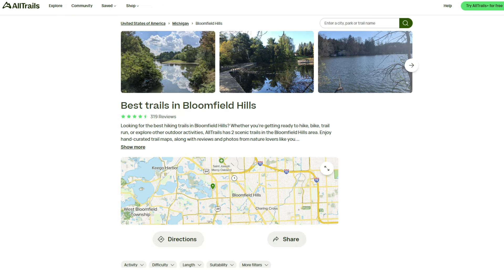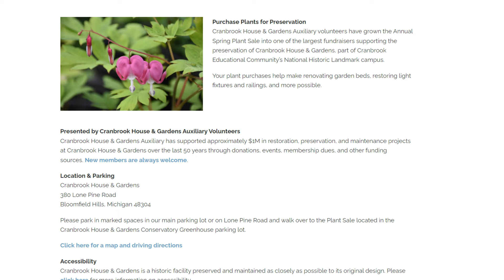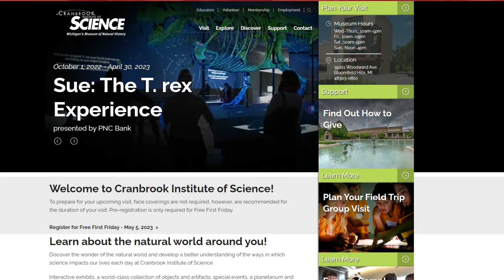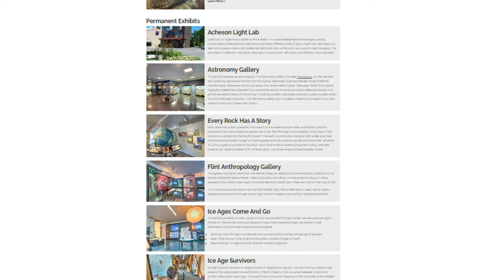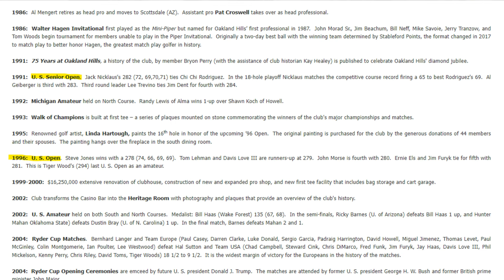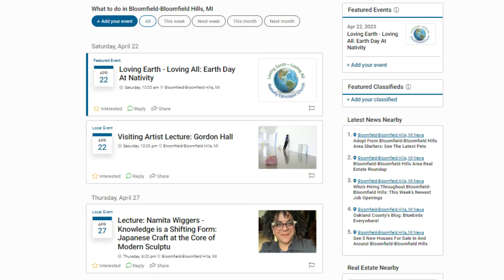Everyone LOVES Living in Bloomfield Hills Michigan! (Here’s Why)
Welcome to Bloomfield Hills, Michigan - a city that captures the hearts of its residents! In this video, we explore why Bloomfield Hills is a beloved community, from its natural beauty to its top-rated schools and vibrant cultural attractions.

Discover the breathtaking natural beauty of Bloomfield Hills, with its lush parks, serene nature reserves, and world-class golf courses. Learn about the city's prestigious schools, which provide exceptional education and opportunities for students of all ages. Explore the cultural attractions that make Bloomfield Hills a vibrant community, from art festivals to community events that bring neighbors together.

Join us as we delve into the recreational opportunities that Bloomfield Hills has to offer, from outdoor activities like hiking and biking to indoor fitness and sports facilities. And don't miss the community events that make Bloomfield Hills a place where residents can come together and create lasting memories.

If you're considering moving to Bloomfield Hills, Michigan or are simply curious about what makes this city so special, this video is a must-watch! Join us as we showcase why residents love living in Bloomfield Hills and discover why it's a perfect place to call home.

0:00 Living In Bloomfield Hills Michigan
0:36 Natural Beauty
1:39 Schools
2:32 Cultural Attractions
3:56 Recreational Activities
5:08 Community Events
6:02 Location
6:49 Bloomfield Hills Summary